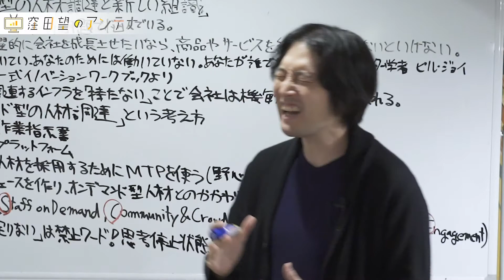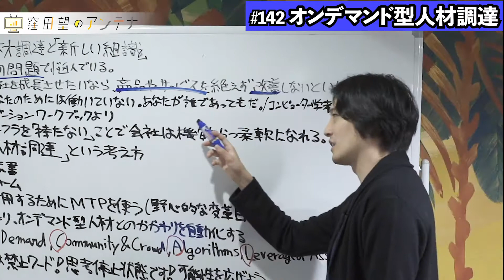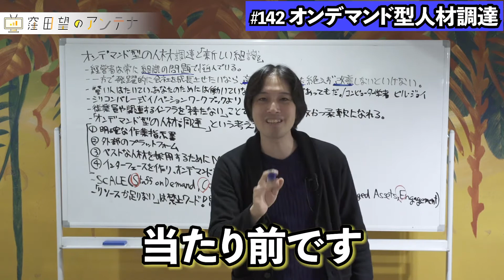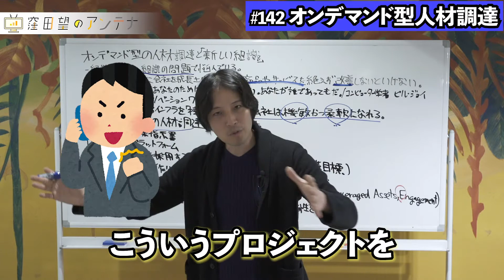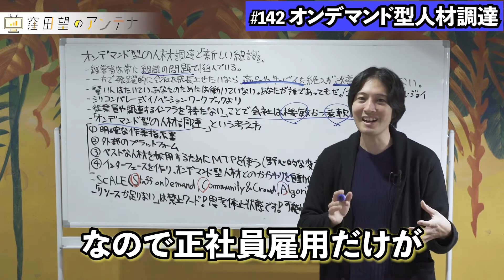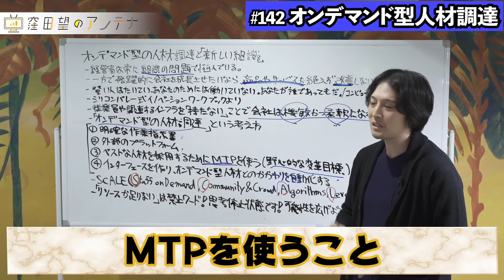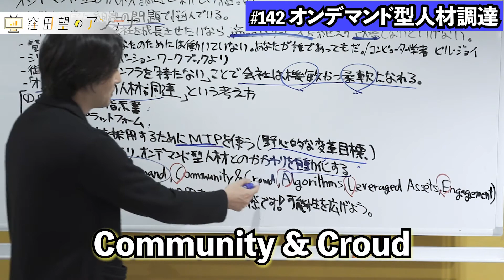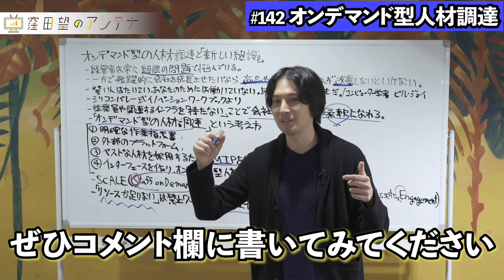【新常識】オンデマンド型人材調達とこれからの組織の在り方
0:00 はじめに
1:20 全経営者が悩む三つのこと
2:30 賢い人はあなたのためには働いてくれない？！
3:45 シリコンバレー式「持つな！」の一言
4:40 機敏かつ柔軟になれる？
5:30 オンデマンド型人材調達とは？
8:15 明確な作業指示書を作ろう！
9:50 窪田望のアンテナのビジョンとは
10:40 インターフェースを作りましょう！
11:44 SCALEとは？
12:30 経営者が良く言う〇〇が足りないとは？１
13:57 まとめ

株式会社Creator’s NEXT、CEO & Founder。米国NY州生まれ。慶應義塾大学総合政策学部卒業。15歳の時に初めてプログラミング開発を行い、ユーザージェネレーテッドメディアを構築。スペイン・香港・シンガポール・ルクセンブルクでデジタルマーケティングについての登壇、ハッカソン優勝等実績多数。グッドデザイン賞受賞、KVeCS 2018 Grand Finaleで優勝しニューヨーク招聘、IE-KMD MEDIATECH VENTURE DAY TOKYOで優勝しスペイン招聘される。2019年、2020年には3万7000名の中から日本一のウェブ解析士（Best of Best）として2年連続で選出。東京大学工学系研究科技術経営戦略学専攻グローバル消費インテリジェンス寄附講座/松尾研究室（GCI 2019 Winter）を修了。

グローバルマーケティングにおけるスケーラビリティーの実装に強みがあり、マーケティングやA/Bテストに関する教科書の執筆や、のべ3000名以上のマーケティング担当者の前での登壇・育成に携わる。